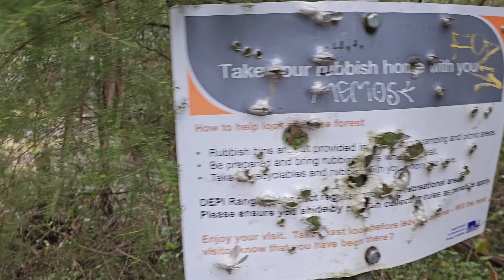Let's look after the bush!!! | Mount Disappointment